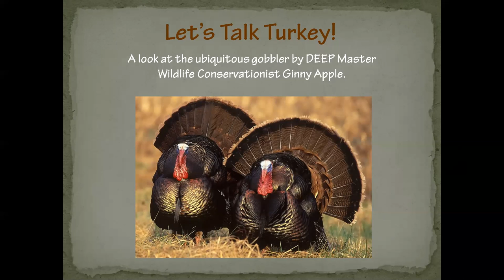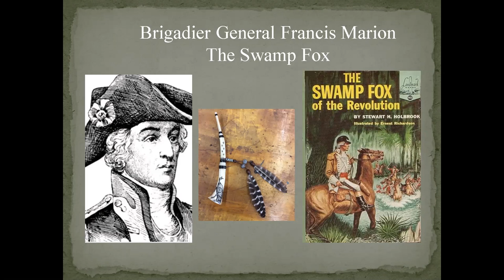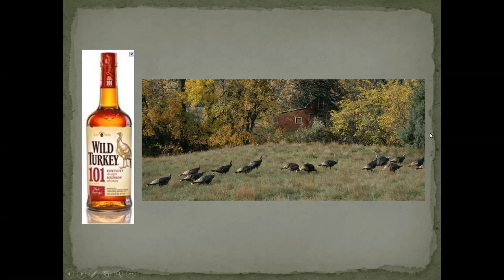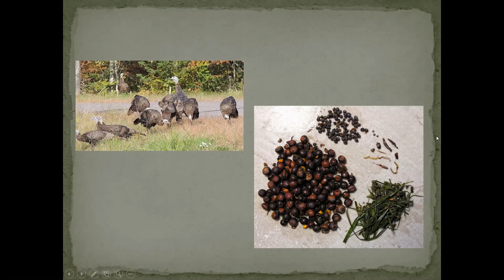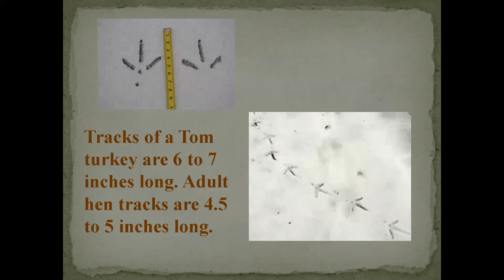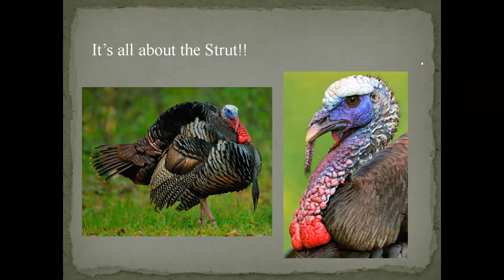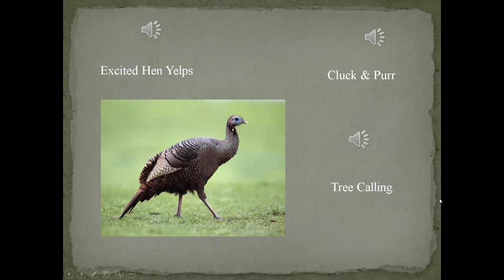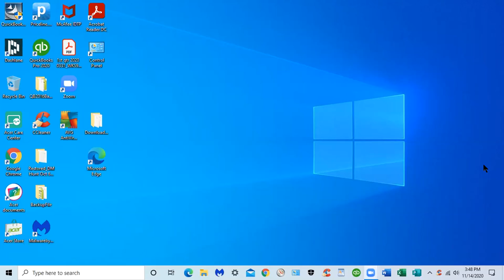Wild Turkeys: Why They Gobble, Why They Dust & More of Their Ways with Ginny Apple 11-14-20